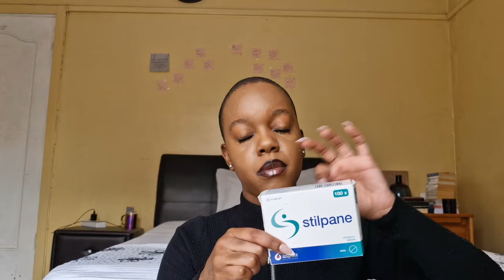Ep 14: What I have in my bag as an endo girlie || EndoDiaries | EndometriosisZA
hey guys, I'm back with another one.🤍

until you next time xx